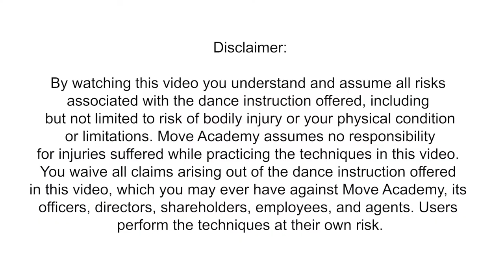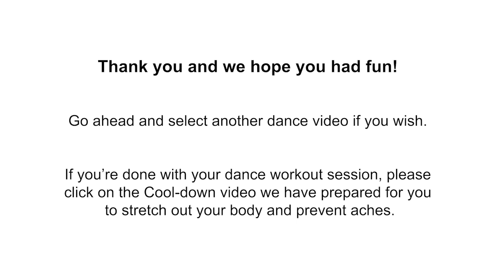Everybody Can Dance - 起点 (Music By MICappella)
GetActive! TV

For more Fitness Fun go check out:
JAM